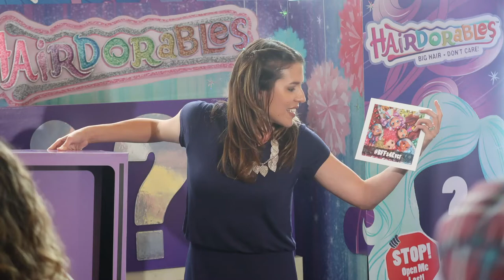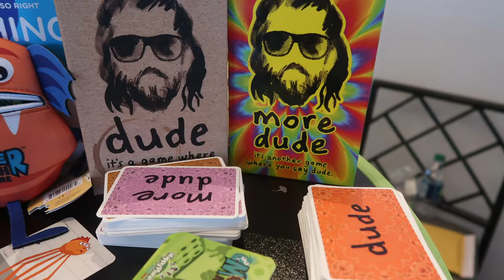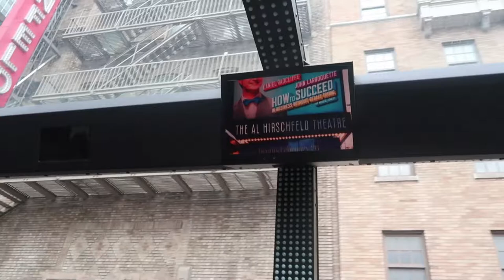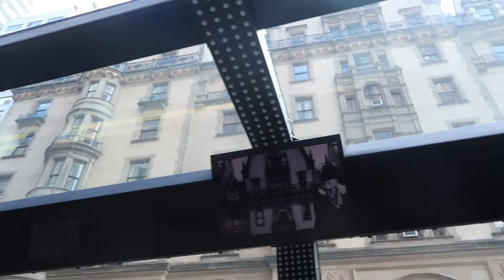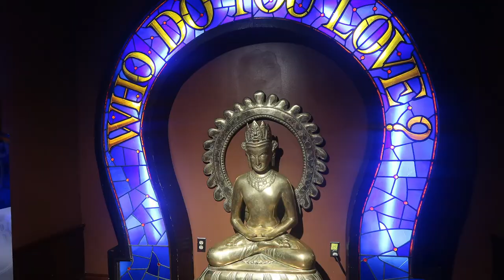Sweet Suite 2018: New Toys & Adventures with YouTube Friends!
So much fun at Sweet Suite this year! I got to see lots of new toys including the debut of Hairdorables, fun stuff from Harry Potter, Fingerlings, Lego, Smooshy Mushy, Little Live Pets and more!  And I got to hang out and do some fun things in NYC including a bowling party and a trip on The Ride tour bus with my YouTube friends!

I'm Miss Robin and I have a pug named Penny! I'm a big kid at heart, a big nerd and I love toys! I especially love to collect Funko Pop, Star Wars, Disney, Doctor Who, Marvel, DC and Harry Potter stuff, bling bags, Littlest Pet Shop, Barbie, Lego, Shopkins and Strawberry Shortcake.  Penny is an 10-year-old rescue dog. She loves shedding fur, barking out the window and playing with her toys!